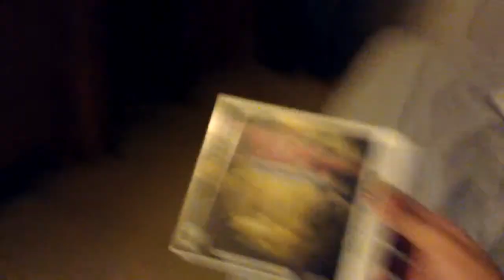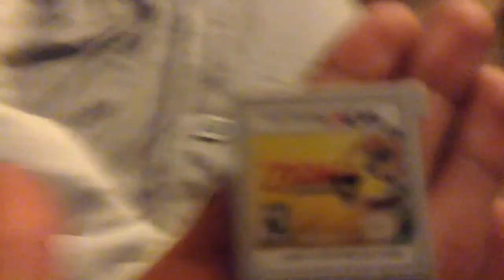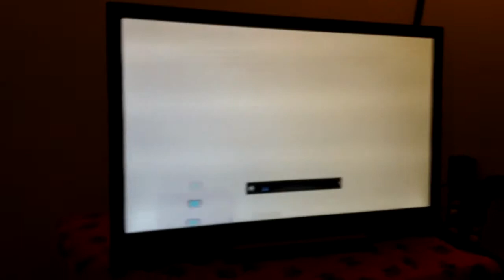Opening A Game - Vlog 126 - 11/22/2013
Not just one game, but two games. There's also a bonus download for me!